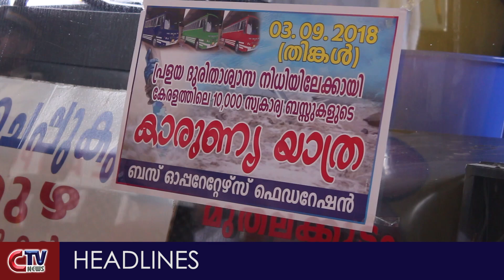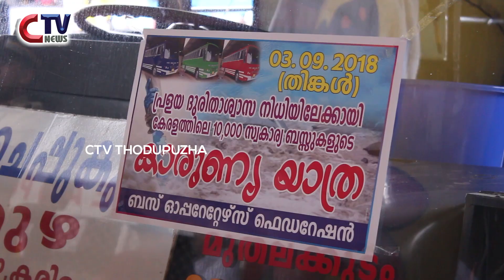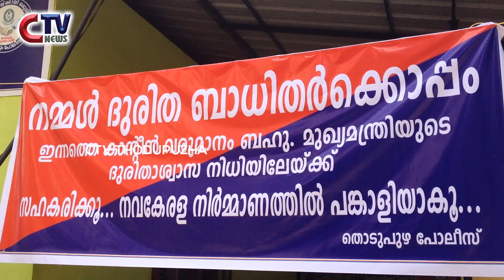CTV News | Daily News 03 09 2018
1. നാടും നഗരവും വൃത്തിയാക്കി മഹാ ശുചീകരണ യജ്ഞം. വെള്ളപ്പൊക്കത്തില്‍ ഉണ്ടായ മാലിന്യ നിക്ഷേപം നീക്കം ചെയ്യുന്ന മെഗാ ക്ലീനിംഗ് ഡ്രൈവ് പദ്ധതിയില്‍ നൂറുകണക്കിന് ആളുകള്‍ അണിചേര്‍ന്നു. ജനപ്രതിനിധികളുടെയും, ഉദ്യോഗസ്ഥരുടെയും നേതൃത്വത്തില്‍ ആണ് ശുചീകരണ പ്രവര്‍ത്തനങ്ങള്‍ നടന്നത്. തൊടുപുഴ നഗരസഭാ പ്രദേശത്ത് ശുചീകരണത്തിന് എത്തിയവര്‍ മുനിസിപ്പല്‍ ഓഫീസ് പരിസരത്ത് ഒത്തുചേര്‍ന്നു വിവിധ മേഖലകളിലേക്ക് തിരിക്കുകയായിരുന്നു. തൊടുപുഴ ജില്ലാ ആശുപത്രിയില്‍ മുനിസിപ്പല്‍ തല ശുചീകരണത്തിന്റെ ഉദ്ഘാടനം CHAIRPERSON MINI MADHU നിര്‍വ്വഹിച്ചു.

2. ഒന്നാം വാര്‍ഡില്‍ COUNCILOR - T.K. SUDHAKARAN NIAR ടെ നേതൃത്വത്തില്‍ ആണ് ശുചീകരണ പ്രവര്‍ത്തനങ്ങള്‍ നടന്നത്. വെള്ളപ്പൊക്കം മൂലം ദുരിതാശ്വാസ ക്യാമ്പ് വേണ്ടിവന്ന വാര്‍ഡ്‌ ആണിത്.

3. വെങ്ങല്ലൂര്‍ നാലുവരിപ്പാതയും സമീപ പ്രദേശങ്ങളും മുന് മുനിസിപ്പല്‍ CHAIRMAN മാരുടെ നേതൃത്വത്തില്‍ ശുചീകരിച്ചു. RAJIV PUSHPAMGADAN, SAFIYA JABBAR, എന്നിവരുടെ നേതൃത്വത്തില്‍ ആണ് ശുചീകരണം നടന്നത്. പ്ലാസ്റ്റിക് ഉള്‍പ്പടെയുള്ള മാലിന്യങ്ങള്‍ നീക്കം ചെയ്തു.

4. വെള്ളപ്പൊക്ക ദുരിതം വിതച്ച 34 അം വാര്‍ഡ്‌ ശുചീകരിച്ചു. WARD COUNCILOR JESSY ANTONY യുടെ നേതൃത്വത്തില്‍ ആണ് ശുചീകരണം നടന്നത്. പഴയ BUS STAND, RIVER VIEW ROAD തുടങ്ങിയ ഇടങ്ങള്‍ എല്ലാം ശുചീകരിച്ചു.

5. അദ്ധ്യാപകരും DD OFFICE ജീവനക്കാരും ചേര്‍ന്ന് KSRTC JUNCTION, KOTHAYIKUNNU BYEPASS, പരിസരം ശുചീകരിച്ചു. COUNCILOR LUCY JOSEPH ശുചീകരണ പ്രവര്‍ത്തനങ്ങള്‍ക്ക് നേതൃത്വം നല്‍കി.

6. മലിനമായ കോലാനി ഇരുക്കുംപുഴ തോട് ശുചീകരണ യജ്ഞത്തിന്റെ ഭാഗമായി വൃത്തിയാക്കി. P.J. JOSEPH MLA, BLOCK PANJAYATH PRESIDENT SINOJ JOSE, എന്നിവരുടെ നേതൃത്വത്തില്‍ ആണ് ശുചീകരണ പ്രവര്‍ത്തനങ്ങള്‍ നടന്നത്.

7. മുഖ്യമന്ത്രിയുടെ ദുരിതാശ്വാസ നിധിയിലേക്ക് പണം സ്വരൂപിക്കുന്നതിനു സ്വകാര്യ ബസുകള്‍ കാരുണ്യ യാത്ര നടത്തി. ഇടുക്കി ജില്ലയില്‍ നിരത്തില്‍ ഇറങ്ങിയ മുഴുവന്‍ ബസുകളും
കാരുണ്യ യാത്രയില്‍ പങ്കാളികളായി. ഒരു ദിവസത്തെ COLLECTION മുഴുവന്‍ ദുരിതാശ്വാസ നിധിയിലേക്ക് നല്‍കും. ടിക്കറ്റ് ഇല്ലാതെയാണ് ബസുകള്‍ ഓടിയത്. നാമ മാത്രമായ ബസുകള്‍ ഒഴികെ എല്ലാവരും നിധി ശേഖരണത്തില്‍ പങ്കാളികള്‍ ആയി എന്ന് FEDERATION ജില്ലാ PRESIDENT K.K. THOMAS പറഞ്ഞു.

8. ഒരു ദിവസത്തെ വരുമാനം മുഖ്യമന്ത്രിയുടെ ദുരിതാശ്വാസ നിധിയിലേക്ക് നല്‍കി തൊടുപുഴ പോലീസ് ക്യാന്റീന്‍. വില കുറച്ചു ഭക്ഷണം നല്‍കിയിരുന്നതിന്റെ പേരില്‍ ജനകീയമായി തീര്‍ന്ന ക്യാന്റീന്‍ ആണ് ഒരു ദിവസത്തെ വരുമാനം മുഴുവന്‍ ദുരിതാശ്വാസ നിധിയിലേക്ക് നല്‍കിയത്. ക്യാന്റീനിലെ പതിവുകരില്‍ നിന്ന് മികച്ച പ്രതികരണം ആണ് ഉണ്ടായത്.

9. രിത ട്രൈബ്യൂണല്‍ വിധി, ജനങ്ങളെ തെറ്റിദ്ധരിപ്പിച്ച LDF സര്‍ക്കാരിനും MP ക്കും ഉള്ള തിരിച്ചടി എന്ന് മുന്‍ DCC PRESIDENT ROY K. POULOSE. ESA പരിധി കുറയ്ക്കരുത് എന്ന വിധിയാണ് ഉണ്ടായിട്ടുള്ളത്. ഈ വിഷയത്തില്‍ അന്തിമ വിജ്ഞാപനം ആണ് ഇനി വരാനിരിക്കുന്നത് എന്ന് പറഞ്ഞു ജനങ്ങളെ തെറ്റിദ്ധരിപ്പിക്കുക ആയിരുന്നു. വില്ലേജ് തന്നെ അടിസ്ഥാന യൂണിറ്റ് ആക്കണം എന്ന BJP നിലപാടും തിരിച്ചടി ആകുമെന്ന് അദ്ദേഹം പറഞ്ഞു.

10. ആഘോഷങ്ങള്‍ ഒഴിവാക്കി ശ്രീകൃഷ്ണ ജയന്തി. വെള്ളപ്പൊക്ക ദുരിതത്തിന്റെ പശ്ചാത്തലത്തില്‍ ആണ് ഇക്കുറി ശ്രീകൃഷ്ണ ജയന്തി പ്രാര്‍ത്ഥന പരിപടികളാക്കി ചുരുക്കിയത്. തൊടുപുഴ ശ്രീകൃഷ്ണ സ്വാമി ക്ഷേത്രത്തില്‍ രാവിലെ നാമജപം, തുടര്‍ന്ന് പിറന്നാള്‍ സദ്യ എന്നിവ നടന്നു.

11. എലിപ്പനി ബാധിച്ച് തൊടുപുഴയില്‍ ഒരാള്‍ മരിച്ചു. OLAMATTAM - പനയോലപറമ്പില്‍ ജോസഫ് മത്തായി ആണ് മരിച്ചത്. 58 വയസായിരുന്നു. വെള്ളപ്പൊക്കതെ തുടര്‍ന്നുള്ള ശുചീകരണ ജോലികളില്‍ ഇദ്ദേഹം പങ്കെടുത്തിരുന്നു. ജില്ലാ ആശുപത്രിയില്‍ ചികിത്സ തേടിയ ഇദ്ദേഹത്തിന് എലിപ്പനി ആണെന്ന സംശയത്തെ തുടര്‍ന്ന് കോട്ടയം മെഡിക്കല്‍ കോളെജിലേക്ക് റഫര്‍ ചെയ്യുകയായിരുന്നു. ഇവിടെ വെച്ച് എലിപ്പനി സ്ഥിരീകരിക്കുകയായിരുന്നു.